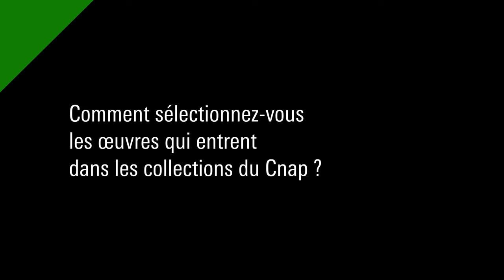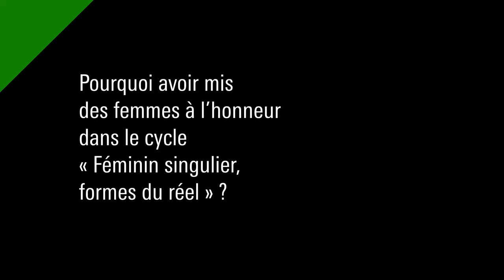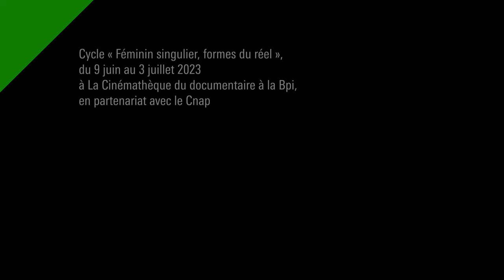Perspective documentaire dans la collection vidéo du Cnap. Entretien avec Pascale Cassagnau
La collection vidéo du Centre national des arts plastiques (Cnap) reflète, depuis quarante ans, la diversité d’une création contemporaine foisonnante. À partir des années 2000, de nombreux·ses artistes adoptent dans leurs œuvres une démarche documentaire. C’est ce que remarque Pascale Cassagnau, responsable des collections audiovisuelles et nouveaux médias au Cnap, et coprogrammatrice en juin 2023 du cycle « Féminin singulier, formes du réel » pour la Cinémathèque du documentaire à la Bpi.

Réalisation et montage : Julie Combes
Merci à Pascale Cassagnau et Arnaud Hée
Réalisé en partenariat avec le SAE Institute